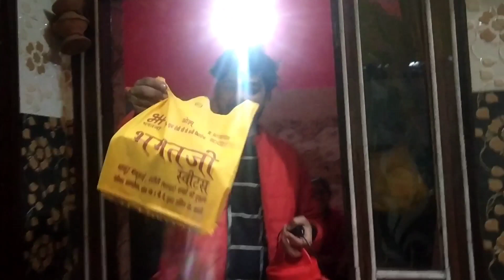Aisa Kya Lekar🎉 Gaya Mein Ghar Jo Sab 😱Dekh Kar Ho Gaye Itne Khush🤣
To Guys___
I Hope Yea Video Aap logo Ko Pasand Aya Hoga .
To Agar Yea Video Aap logo Ko Pasand Ata Hai So Please Don't Forgot To___         : :